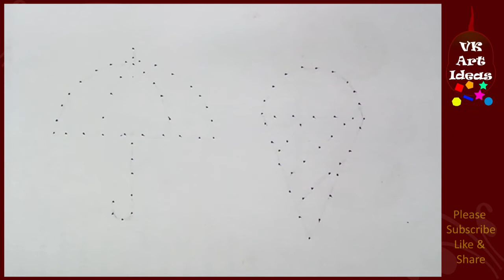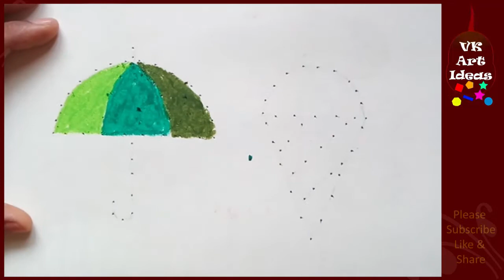Easy and simple drawing Boat, Ball, Umbrella and Ice cream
Nursery class Drawing